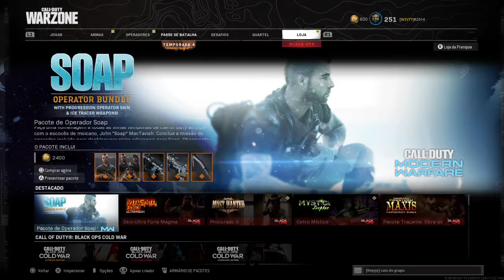Call of Duty®: Modern Warfare®_20210804221706